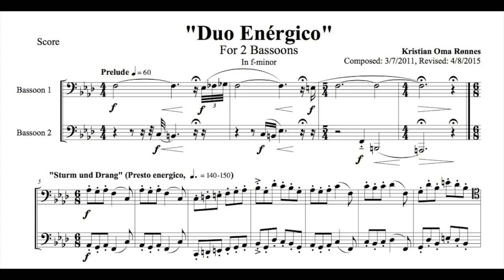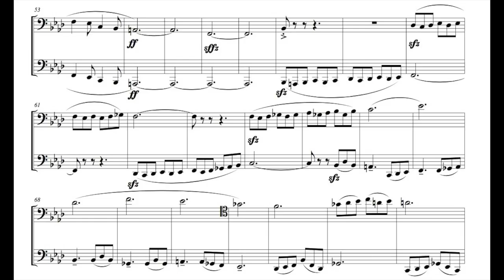KOR - Duo Enérgico, for 2 Bassoons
"Duo Enérgico"
A short duet for 2 Bassoons.
Composed by Kristian Oma Rønnes in 2011, Revised 2015
The 2nd Bassoonist will need a low A-bell!